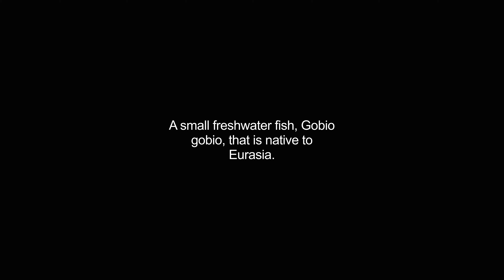gudgeons video Dictionary meaning and pronunciation